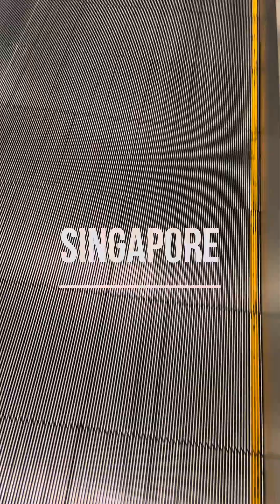Singapore Trip | Travel | My Singapore Journey